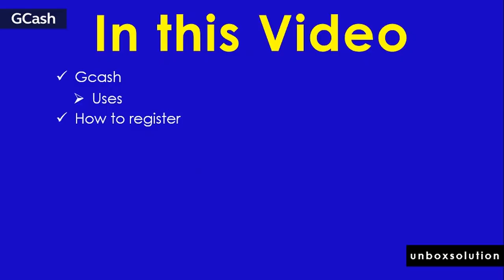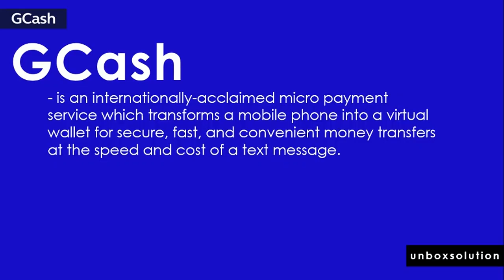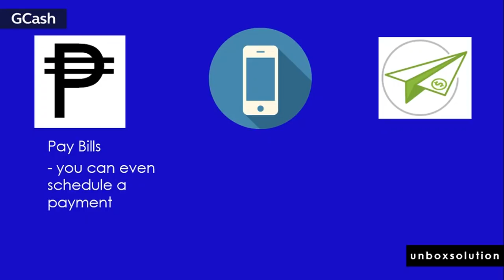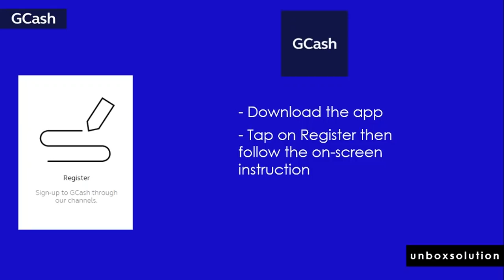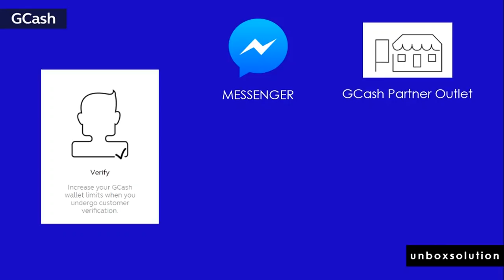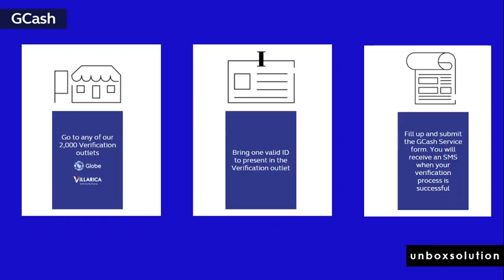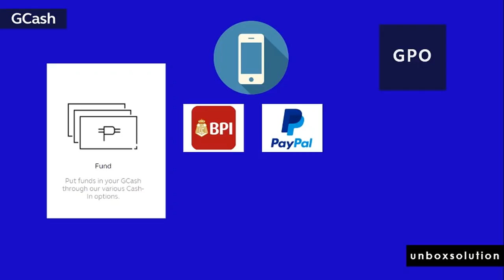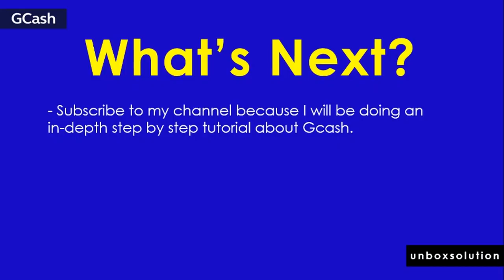GCash Tutorial #1: (2018) How to register and verify your Globe GCash account.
How to register, activate and verify GCash? What is Gcash? In this video, I will be discussing everything you need to know about GCash and how it can help you. I will also discuss the differ Cash-in options and verification process.

Gcash Tutorial #3: [2018] How to Cashout [Step by Step] your Bitcoin Money from Coins.ph to GCash